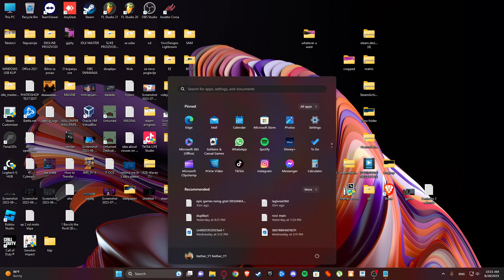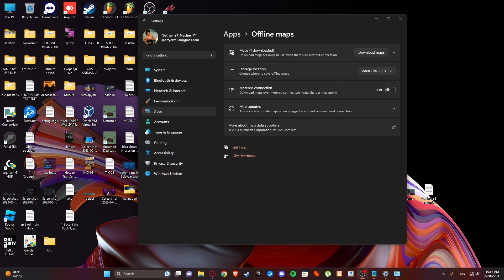How to Download Offline Maps On Windows 10